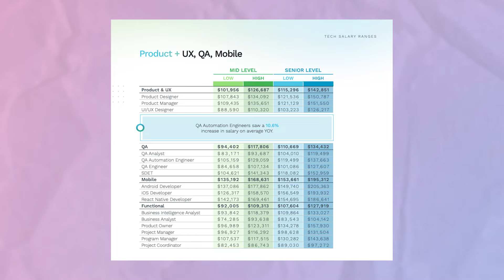How to LEVEL UP Your Career For Women | Power Moves & Strategies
🚀  Whether it's a promotion, a pay raise, or just a huge career leap, this video is your ultimate guide to level up your career, for women. This video is packed with insightful tips and actionable strategies to propel your professional journey.

🔑 how to ACTUALLY get a promotion and advocate for yourself at worok
🔑 how to change jobs strategically for salary increases and/or promotions
🔑 why mentors and sponsors are vital for levelling up your career and how to find them

Aspiring professionals seeking a promotion or career advancement.
Women in the workforce looking to break through the glass ceiling 🥊
Anyone interested in personal development and career growth!

00:00 Introduction
00:30 Know Your Worth
02:46 Unlocking Promotions
06:47 Salary Secrets
09:58 What's Your End Game?
11:50 The Action Plan